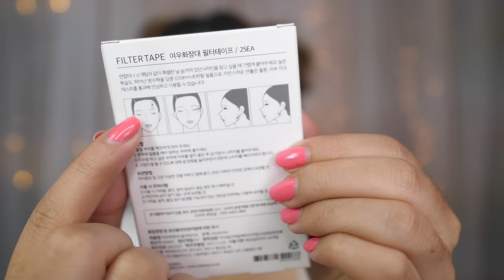Testing DOUBLE CHIN TAPE for that snatched V-LINE girl!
➤ FILTER TAPE:
OR similar product: